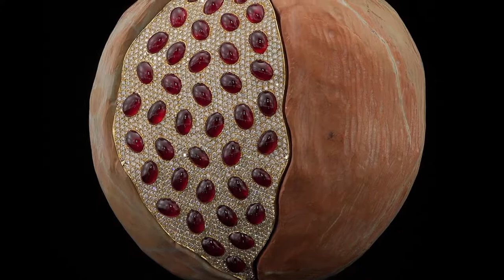Jewish Gift Ideas. Jewish Symbols. Pomegranate With Jerusalem Stone, Diamonds And Rubies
Jewish symbols from Jewish jewelry store - pomegranate with the Jerusalem stone, diamonds and rubies.